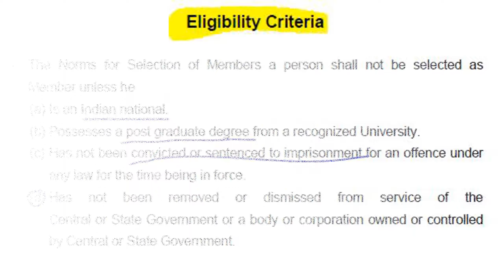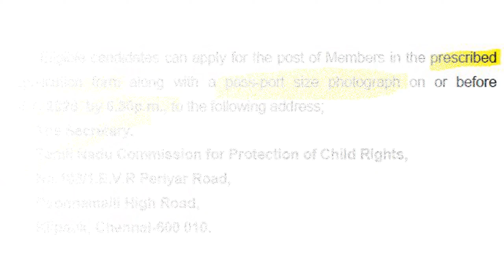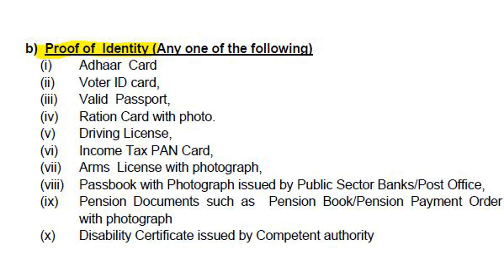TNCPCR RECRUITMENT 2020 ||TNCPCR CHENNAI MEMBER JOB || Trickyidiots || Child rights recruitment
TNCPCR recruitment 2020 details